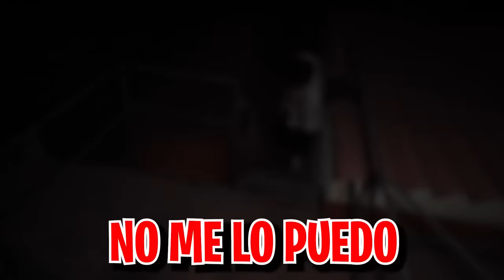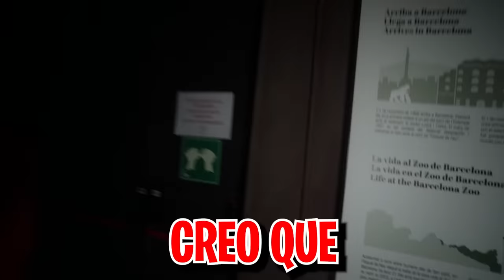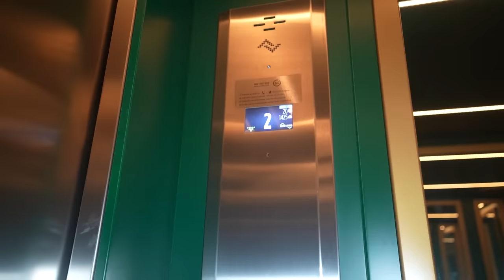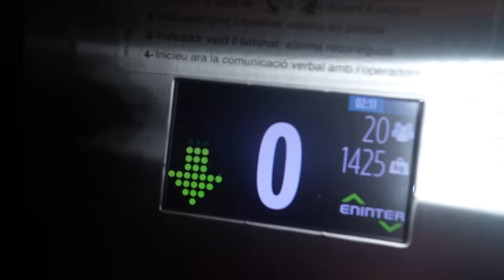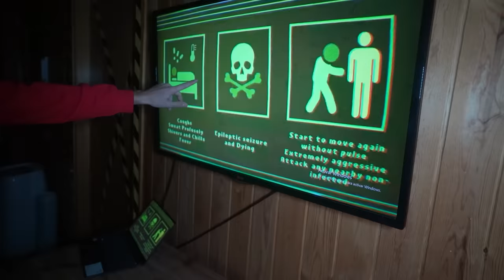HAY UNA INVASIÓN ZOMBIE EN MI CIUDAD…*alerta apocalipsis*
HAY UNA INVASIÓN ZOMBIE EN MI CUIDAD…*alerta apocalipsis*

Esto son partidas privadas de fortnite con premios. (descripcion del video mas extensa con palabras claves)

(x cantidad de likes) y haré algo aun mejor
o